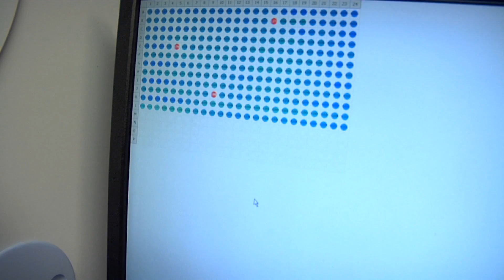Lab of Systems Pharmacology, Harvard Medical School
Scientists at Harvard Medical School are reinventing the discovery and use of therapeutic drugs at the new, Lab of Systems Pharmacology. Here, researchers use a network based approach to pharmacology, combining quantitative, multi-factorial measurement with diverse computational methods to study signalling pathways and their responses to drugs.